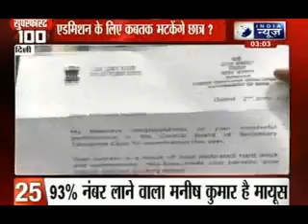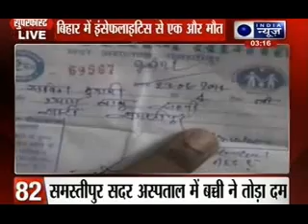India News: Superfast 100 News on 24th June 2014, 3:00 PM